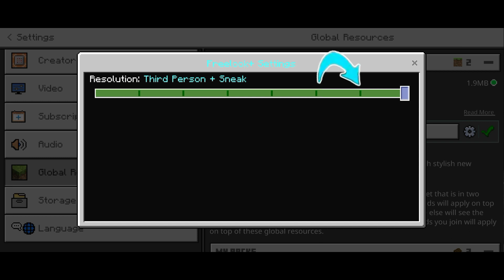Minecraft' free lock mod texture pack for mcpe 1.20.0 use full texture pack | Malayalam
Minecraft' free lock mod for mcpe 1.20.0 | Malayalam

free lock
Minecraft
Minecraft free lock
Minecraft pe
Minecraft server
Minecraft bedrock

thanks